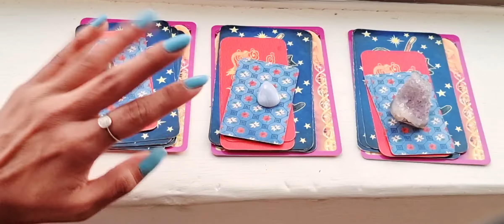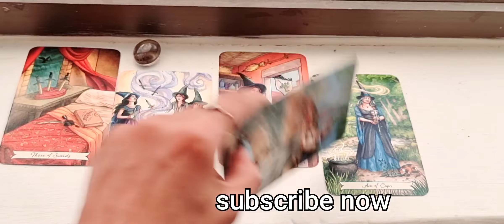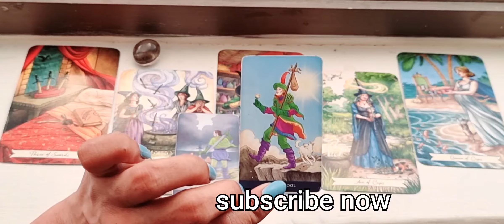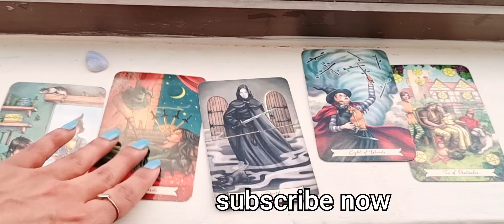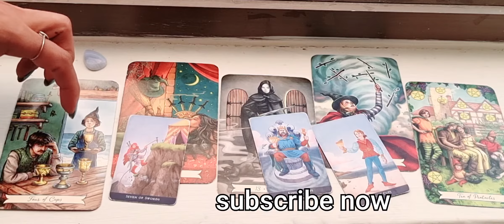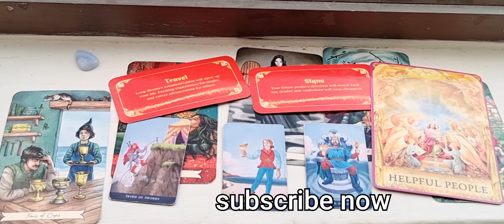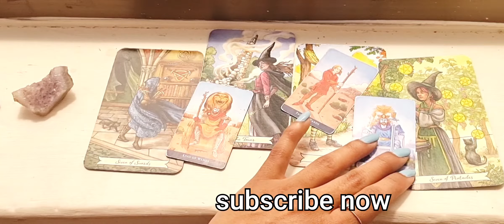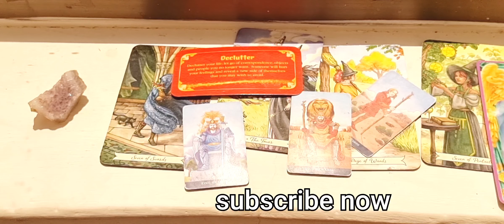What you need to know right now? Pick a Pile | Urgent, Short Guidance from Spirit. 🍀😎💜🧿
These are general readings, so please take what resonates and leave the rest. Find detailed readings 🧿🌱🍀

Tips are received with gratitude - Paytm / GPay 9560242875

Read Explained Don't skip- 00.01
Pile Selection - 2:44
Smoky Quartz-03:13
Blue Lace : 12:08
Amethyst: 22:26